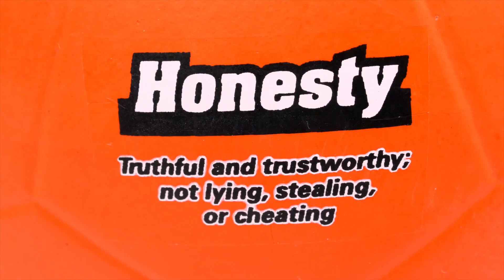Learn Character Values with these Soccer Balls!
Tough enough for play on any surface, these soccer balls feature a variety of printed character traits to promote positive character in students. Premium nylon windings and an interior butyl bladder help insure optimal shape and air retention.

Important Character Traits
Made with the same construction as our Performer soccer ball, each ball features a printed character trait. Traits include: Tolerance, Integrity, Confidence, Sportsmanship, Honesty, and Respect. Use for soccer drills and games and incorporate the traits into activities. For example, you could have students practicing kicking into a net with a goalie, and when they make the goal, they read the character trait and give an example of a time when they have displayed that trait themselves.

Quality Construction
Premium nylon windings enhance its durability and shape retention while protecting the bladder. That bladder provides the ball with lasting shape and air retention. The rubber cover features a tacky grip for better foot control. Bright Rainbow colors are great to divide students into groups to work on specific soccer drills.